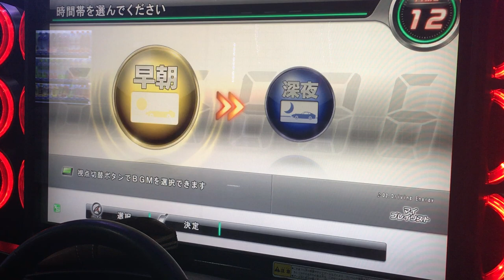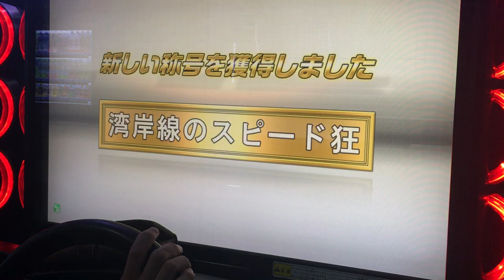湾岸ミッドナイト5DX+ 湾岸線東行き R32 GT-R TA 3:55.319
湾岸ミッドナイト5DX+
タイムアタック
湾岸線東行き
日産 スカイラインGT-R(BNR32)
GT-R勢では最高速は控えめと言われている32ですが、確かにその通りなのかも？その分、鈍感な自分でも分かるくらいにコーナリングが優れてます。
誹謗中傷コメはやめてください。